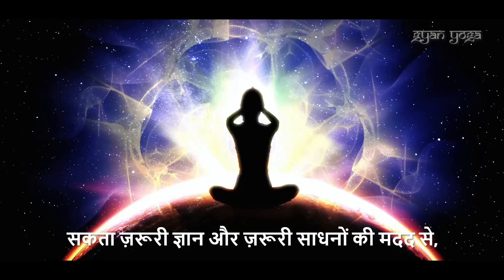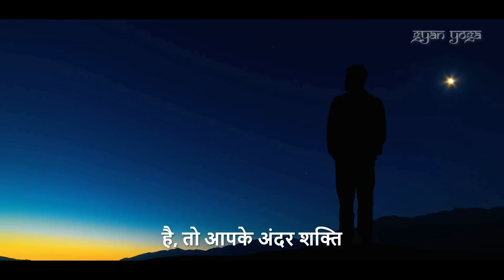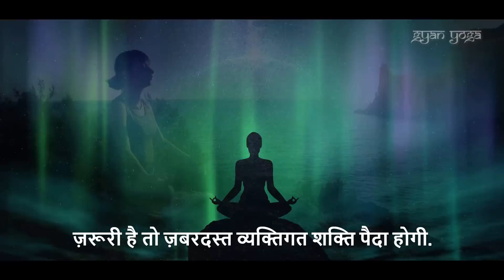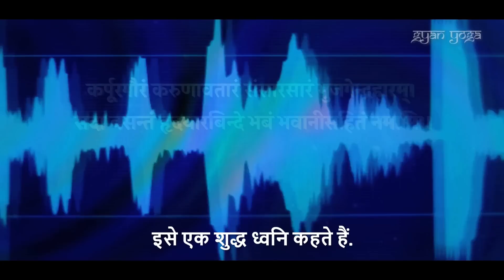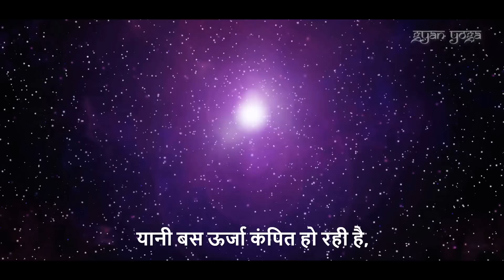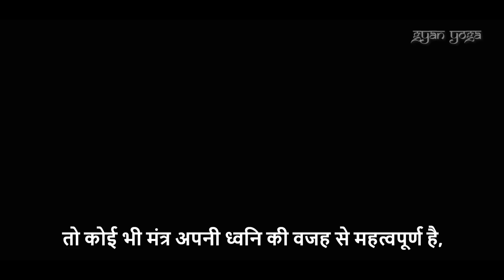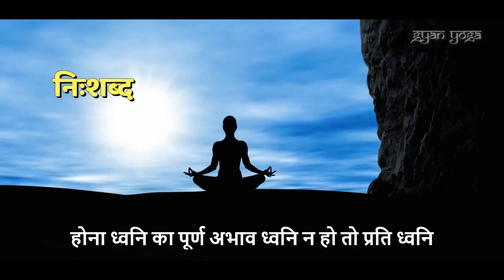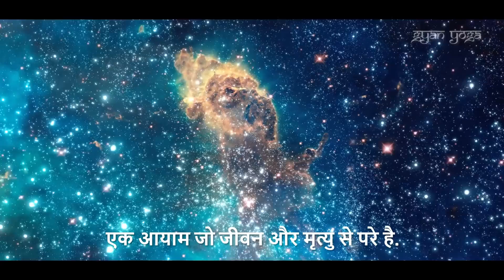3 तकनीकें- एक शक्तिशाली इंसान बनने के लिए, आंतरिक शक्तियों और ऊर्जा को ऊजागर करें | Sadhguru Hindi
सद्‌गुरु 3 तरीके या तकनीक बता रहे हैं जिससे व्यक्ति अपनी आंतरिक शक्तियों और ऊर्जा को जगाकर एक शक्तिशाली इंसान बन सकता है। इन 3 तकनीकों को अपने दैनिक जीवन में लागू करने से आपकी शक्तियाँ आपके भीतर प्रकट होंगी और यह आपकी ऊर्जाओं का सर्वोत्तम उपयोग करेगी।
कुछ ही दिनों में तुम अपनी विकसित शक्ति के कारण राजा की तरह चतुराई से चलने लगोगे।

👉We have the authorization of the owner to sadhguru content in any distribution or channels – offline and online – and monetize them as well.